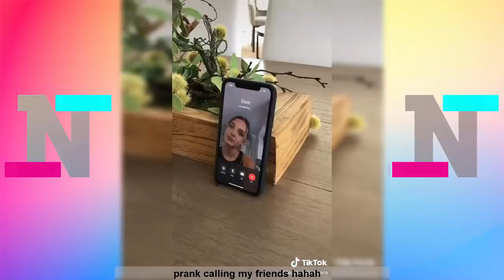Best Lexi Rivera Tik Toks 2022 - New Funny Tik Tok Memes - New TikTok